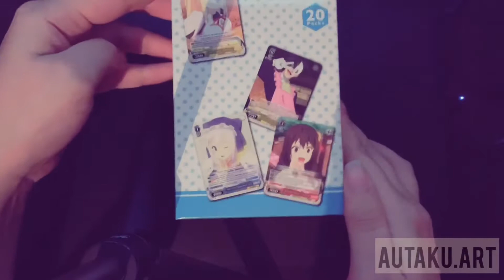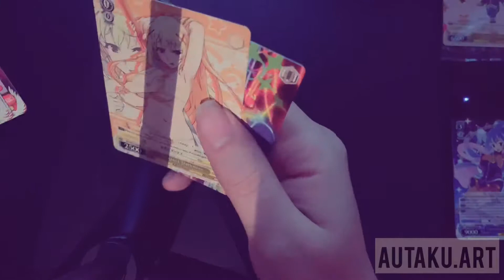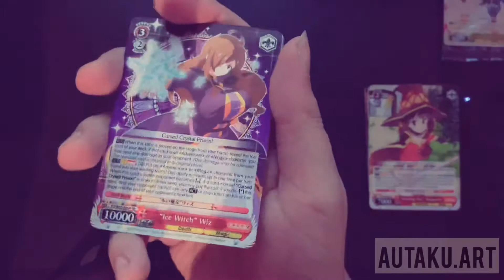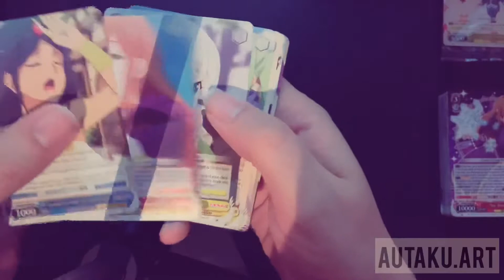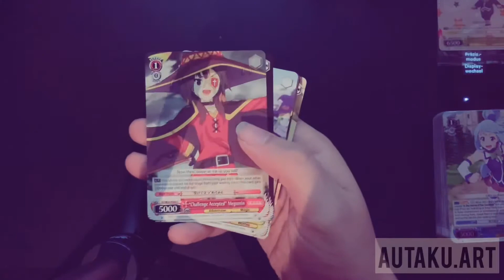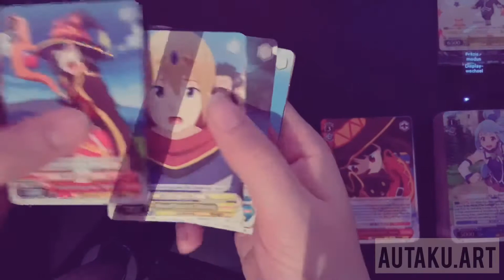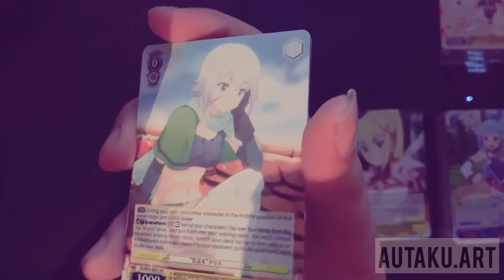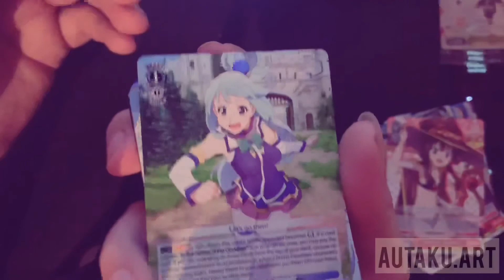Weiss Schwarz -: Konosuba TCG [Vol.2] 20 Booster unboxing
Today we are taking a look at the Weiss Schwarz -: Konosuba booster box! Wich SP and RRR Card will catch AUTAKU today? Hope you guys enjoy the unboxing!

▬▬▬▬▬▬▬▬▬INFORMATION▬▬▬▬▬▬▬▬▬▬

♫▬♫▬♫▬♫▬♫▬♫▬MUSIK▬♫▬♫▬♫▬♫▬♫▬♫▬♫

♫▬♫▬♫▬♫▬♫▬♫▬MUSIK▬♫▬♫▬♫▬♫▬♫▬♫▬♫